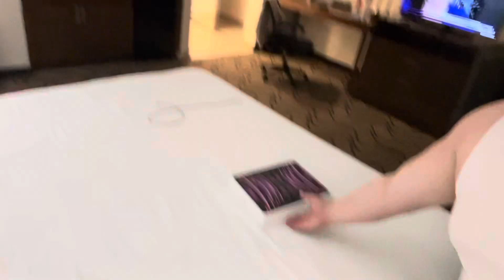Making $100,000+ a year?!?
*Want to Join JB Hunt? Let me set you up as a referral
Or simply say give my alpha code : Sicj